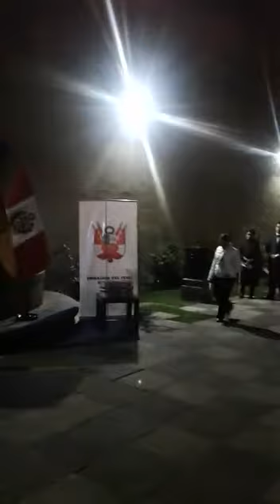Ximena Medinacelli-Camina el autor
Museo de San Francisco. 28 de junio de 2019.